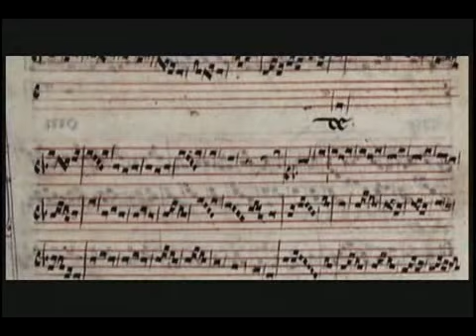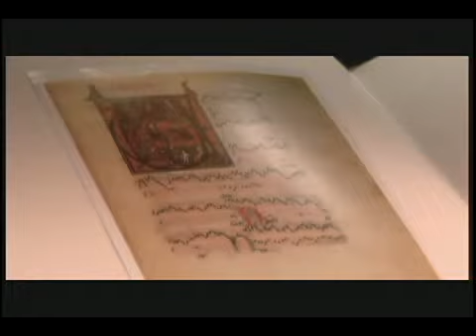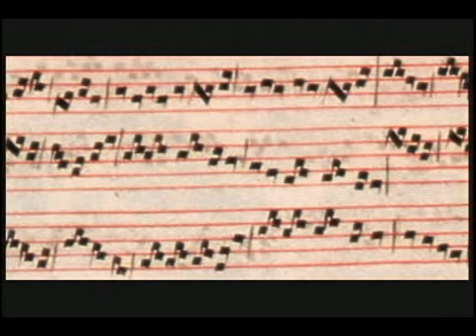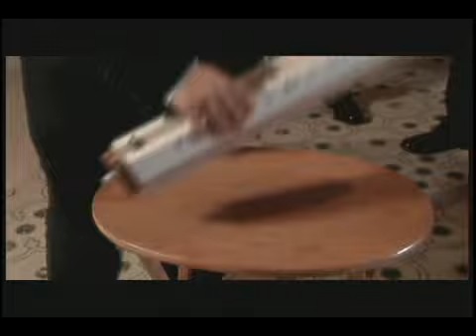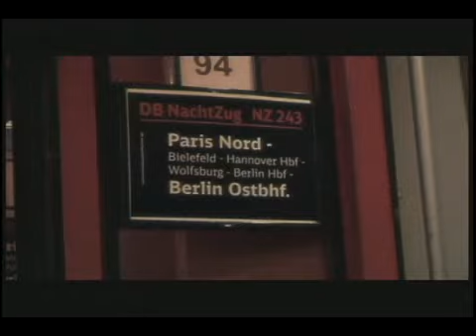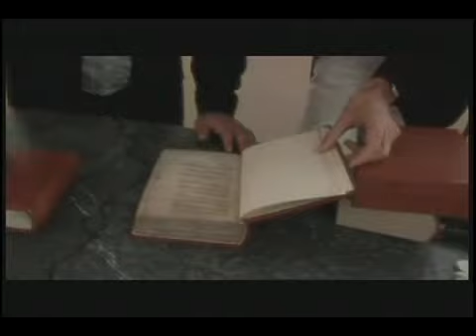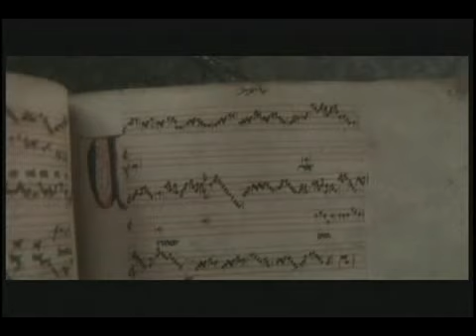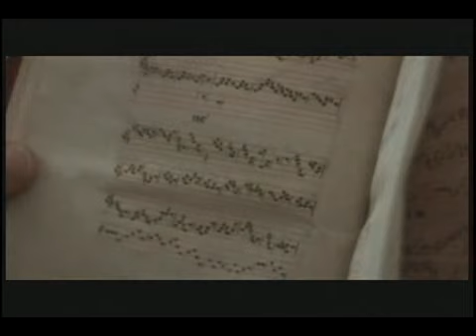Revolução Gótica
Interessante série que aborda importantes compositores e músicas sacras da antiguidade. Um visual rico e uma jornada musical pelos 600 anos de música sacra que viajando pela Inglaterra, Itália e Alemanha, nos leva a uma jornada Eventos marcantes da história da música como o surgimento dos corais polifônicos, a construção da majestosa catedral gótica de Notre Dame, a renascença italiana e o rompimento de Henrique VIII com a Igreja Católica criaram dilemas da fé e da música nos compositores da época analisando os
principais compositores e o contexto histórico em que produziram suas obras. Como a reforma protestante de Martinho Lutero provocou uma revolução na música de Johann Sebastian Bach.